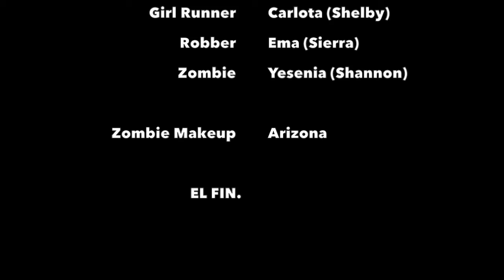Tour of Schuylkill Haven in Spanish (Project)